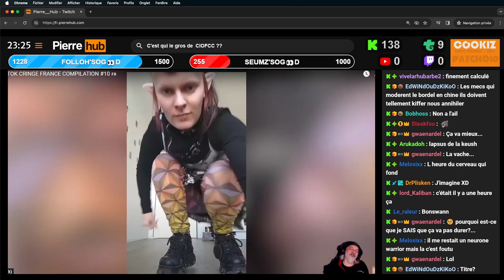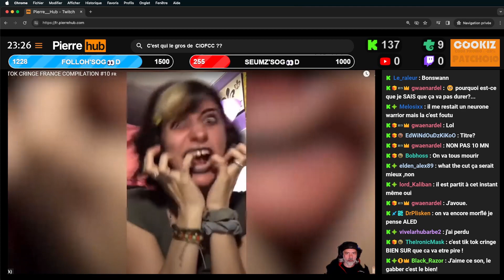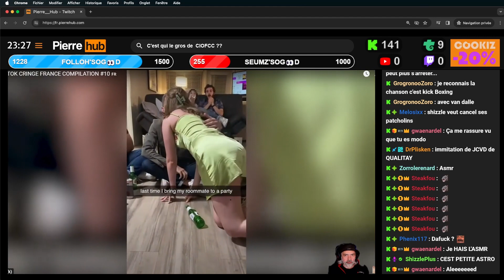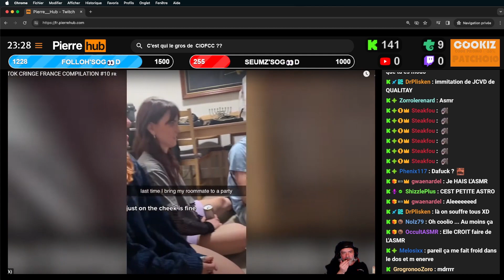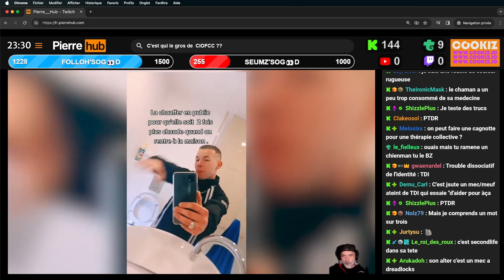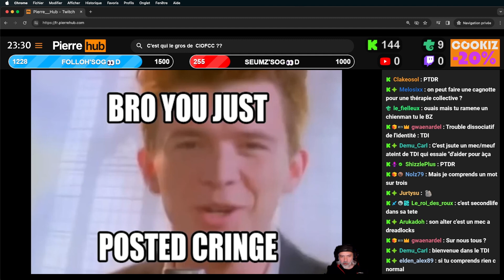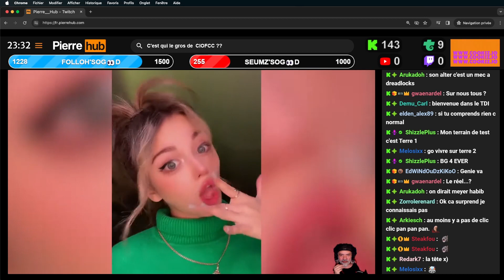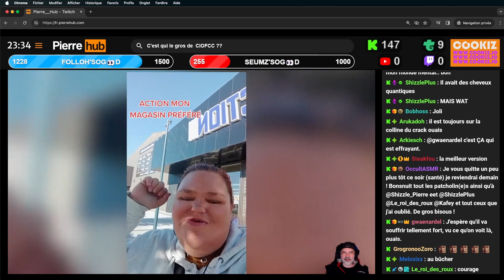UN BOOMER DÉCOUVRE TIKTOK #10